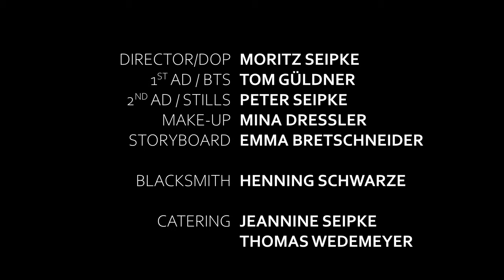TormentoR - Crown of Shame (Official Music Video)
Starring:
Max Seipke
Thomas Wedemeyer
Kevin Hauch
Christian Schomber

Director/Camera - Moritz Seipke
1st AD / BTS - Tom Güldner
2nd AD / Stills - Peter Seipke, popper_photography
Make-Up - Mina Dressler
Storyboard-Artist - Emma Bretschneider

Blacksmith - Henning Schwarze

Catering - Jeannine Seipke, Thomas Wedemeyer

Produced by Elandir Productions, 2021